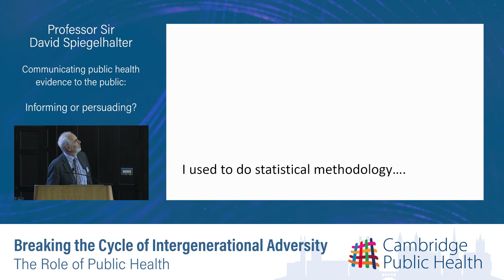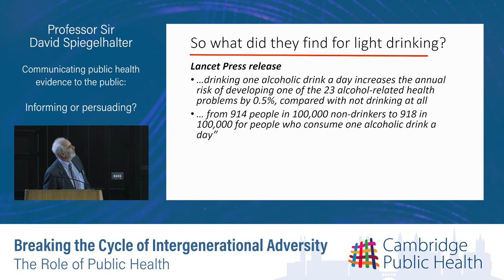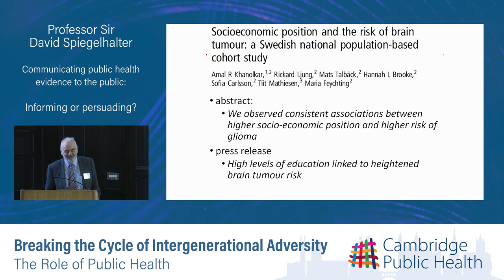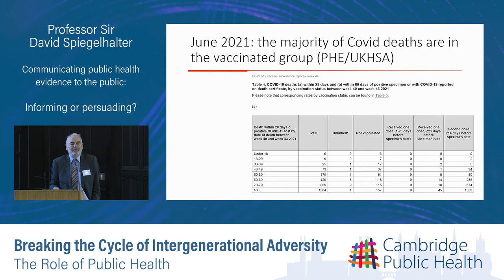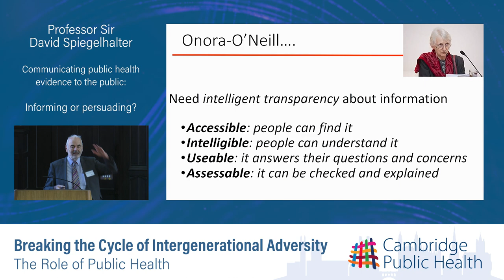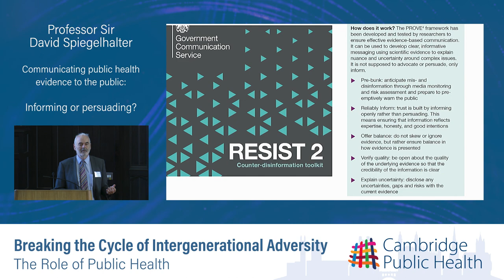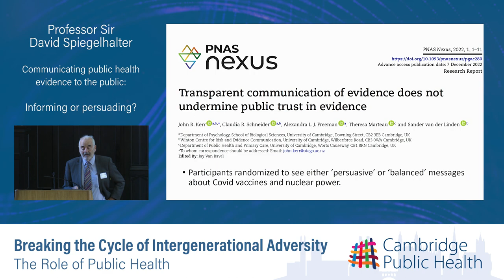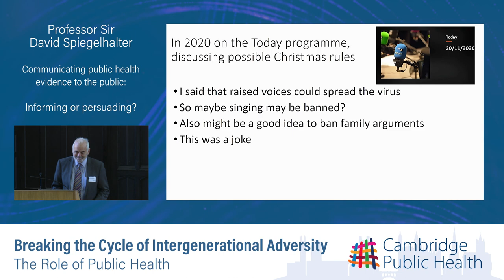Cambridge Public Health 2023 Showcase: Professor Sir David Spiegelhalter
Professor Sir David Spiegelhalter, Emeritus Professor of Statistics at Cambridge, gives one of the keynotes at the CPH 2023 Annual Showcase.